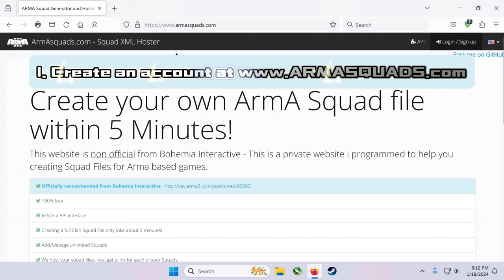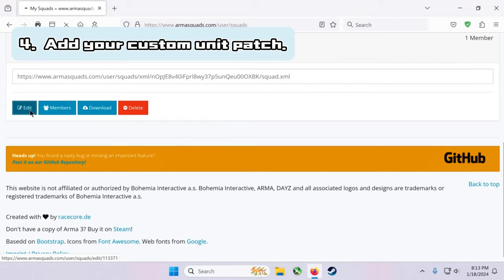How To Easily Add Unit Patches in Arma 3 | Easiest Method + FREE UNIT PATCHES!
WHAT I USE TO FLY

▼ PC Specs ▼
CPU COOLER
FLIGHT STICK/CONTROLLER

How To Add A Unit / Squad Patch In ARMA 3.  Here's an easy ARMA 3 tutorial on how to add a custom unit patch / decal to the side of your helicopter and uniform sleeve.  This mod  works for all multiplayer servers and is a fun way to customize your helicopter and uniform with your unique unit patch / insignia.

CHAPTERS:
00:00 - Intro
00:10 - Create ArmaSquads Account
00:20 - Retrieve ARMA Player ID
00:40 - Enter Player ID Into ArmaSquads
01:04 - Upload Unit Patch
01:26 - Copy & Paste XML Link Into ARMA Account
01:55 - Outro